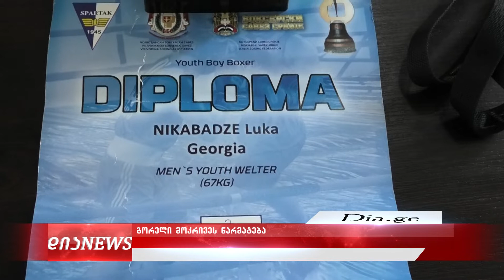გორელი მოკრივეს წარმატება - ლუკა ნიქაბაძემ სერბეთში გაიმარჯვა 10.09.2021